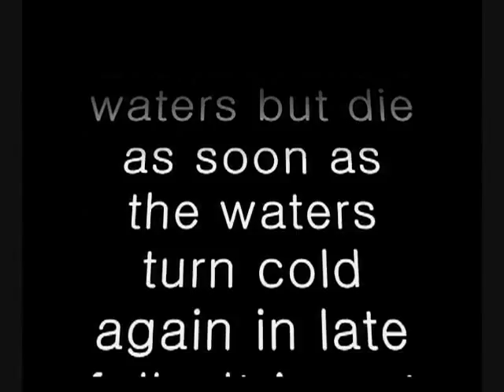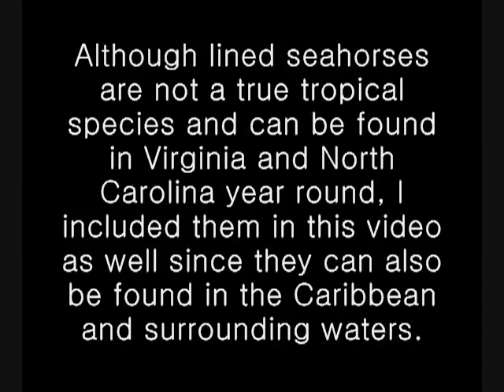Tropical Strays of Virginia and North Carolina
These are some pics of the many different kinds of Caribbean tropical fish that I catch every year in Virginia and in North Carolina during the summer and fall.

I will update this video shortly with an HD version.